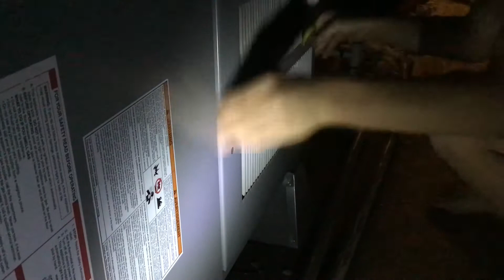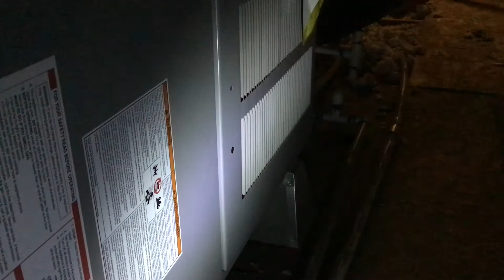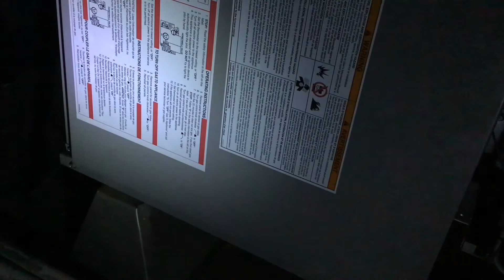Gas furnace Attic Part 2